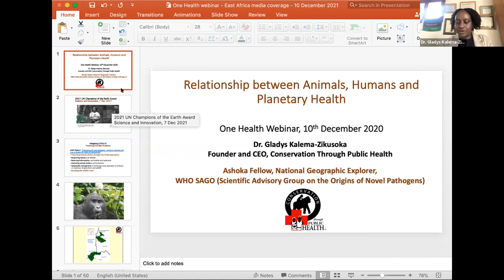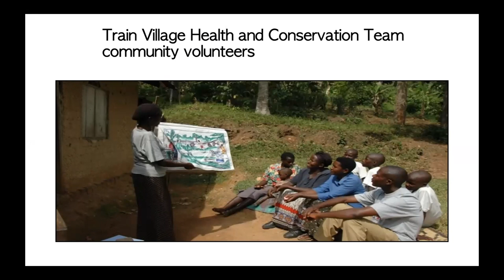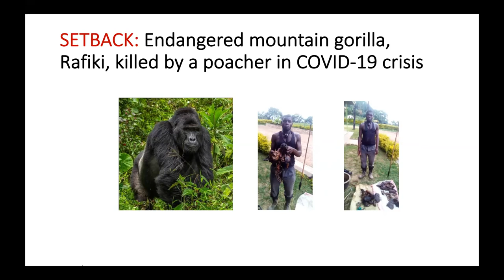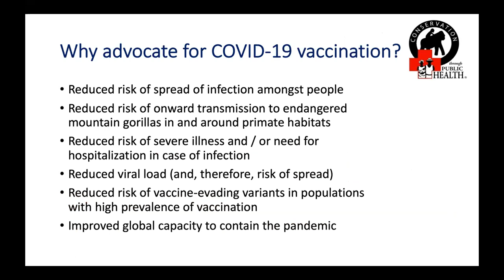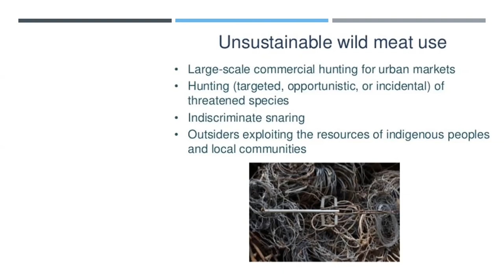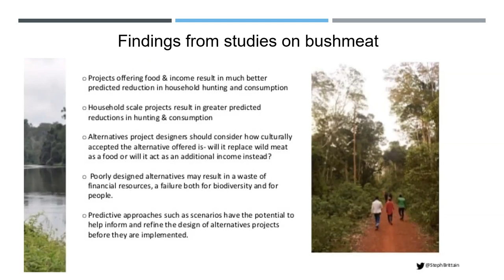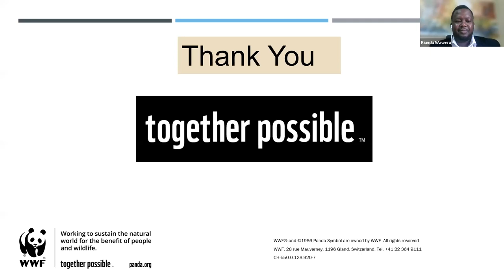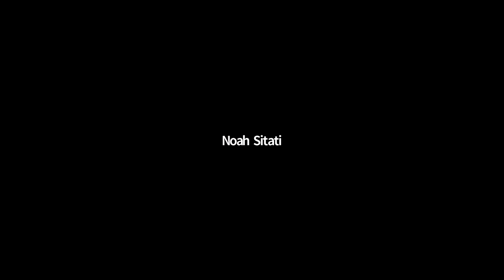Journalism in the COVID-19 Era: Health Reporting & Focus on Human, Animal and Environmental Issues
Journalism in the COVID-19 Era: Why Health Reporting Must Focus on Human, Animal and Environmental Issues to Help Combat Future Pandemics

Within just two years, the COVID-19 pandemic has changed the world. First, it brought countries big and small to a standstill for months on end. 5.12 million people (and counting) lost their lives and economies were crippled. Now, it’s forced us to adopt preventive measures that affect almost every aspect of life as we hitherto knew it.

This would be just one of many instances where a disease has spilled over from animals to humans, from rabies to Zika virus to Ebola. In fact, there are more than 250 zoonotic diseases with the potential to cross from animals to human beings and cause illness in people.

To support journalists’ efforts to better understand these issues and improve their health reporting skills, Earth Journalism Network, a project of Internews, is organizing this webinar that brings together experts on the One Health approach to achieving optimal health outcomes.

Speakers:
-Elizabeth Merab, Health Journalist, Daily Nation
-Prof. Noah Sitati, Wildlife Species Expert, WWF, Tanzania
-Dr. Gladys Kalema- Zikusoka, Conservation Through Public Health